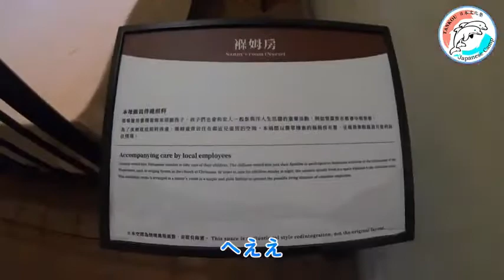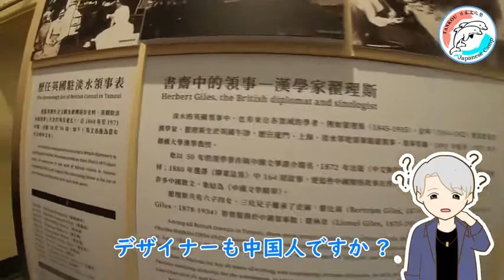【淡水巡禮】英國領事館/【Tamsuiめぐり–イギリス領事官】#13